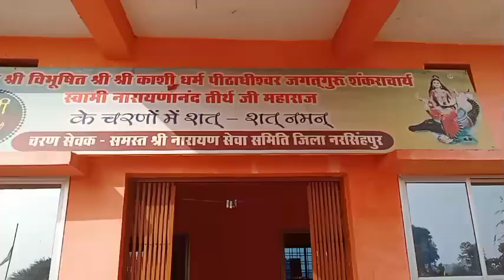Jhiri Ghat Ashram to Kudi Narmada Parikrama - Day 104 Talk P1 || Sadhak Mahesh ||Tantrika Patashala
प्राथमिक शाला बीकौर
राम कुटी, कुडी